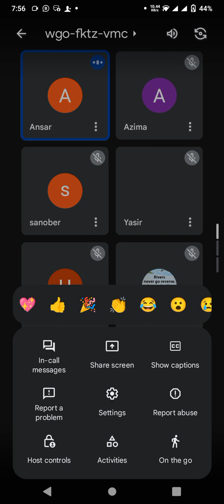History of subcontinent 1930-1940